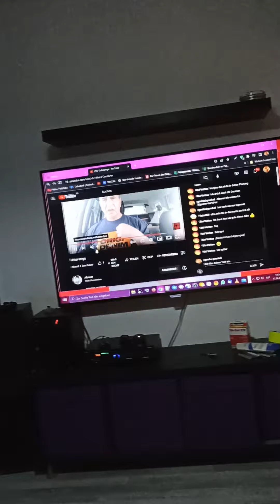17. Juni 2022